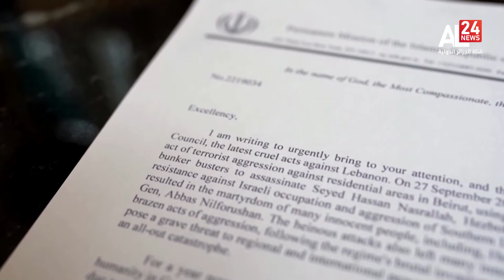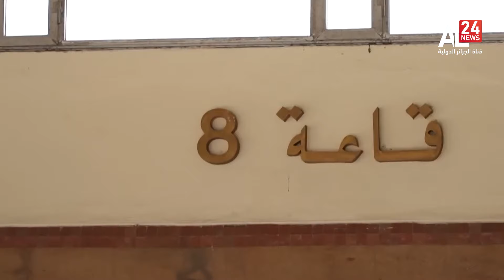الرئيسية 20:00 | 29 09 2024